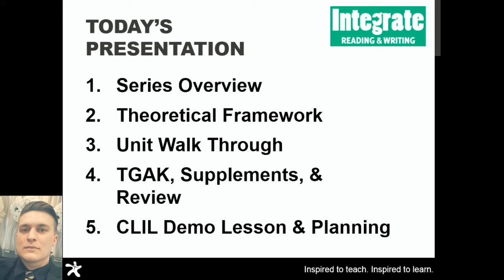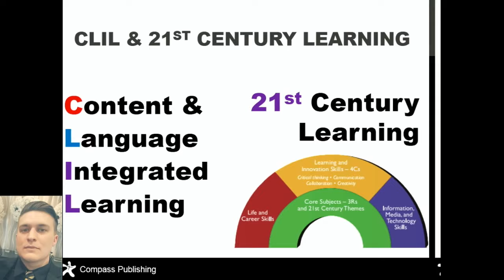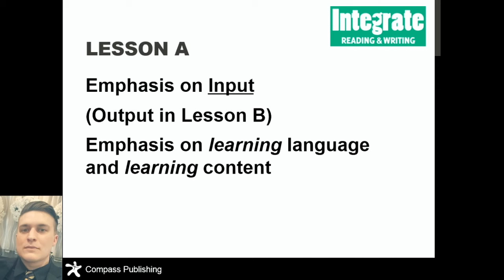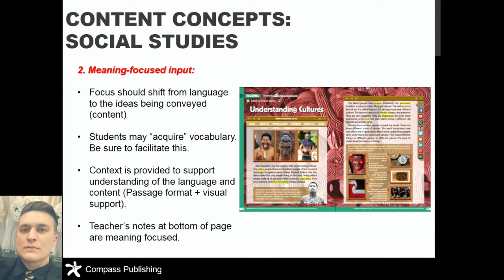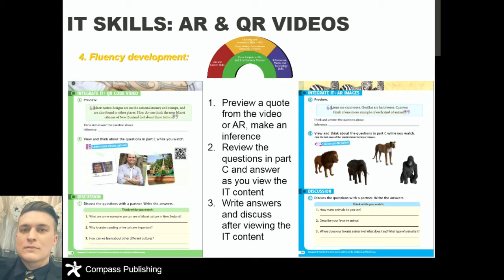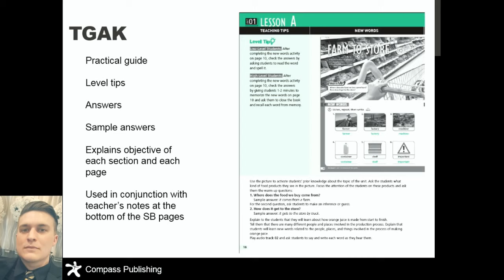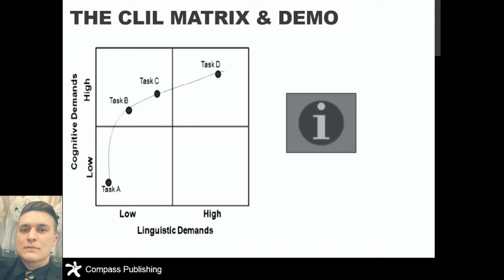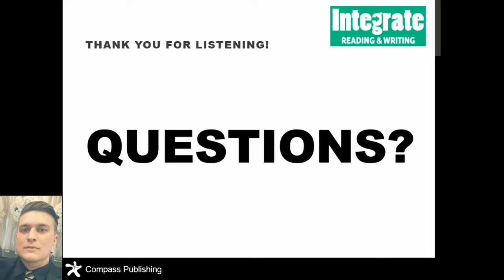최신 ELT 트렌드를 반영한 Reading, Writing and Digital literacy 교수전략 (with Integrate Reading & Writing 교재)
강의순서
1. Series Overview
2. Theoretical Framework
3. Unit Walk Through
4. TGAK, Supplements, Review
5. CLIL Demo Lesson & Planning

* 교재내용 상세확인이 필요하신가요?  디지털수업도구 · 학습관리 프로그램 '산타클래스' 에서 Compass Publishing 교재를 e-book으로 전체페이지 볼 수 있습니다.